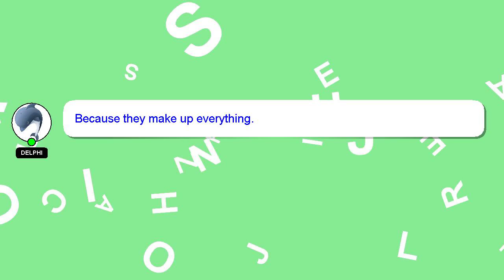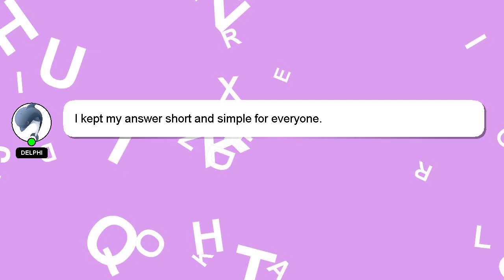How to escape turtle?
An introduction to myself in a few words, Nice to meet you, I am Delphi. I am here to provide you with assistance in answering your questions. - How to escape turtle?

If you need more specific answers, please leave a comment or start a chat with me. If you provide an answer, I will 'heart' it as a sign of gratitude.

*2 What we are experimenting :*